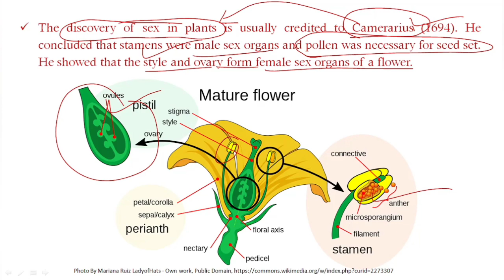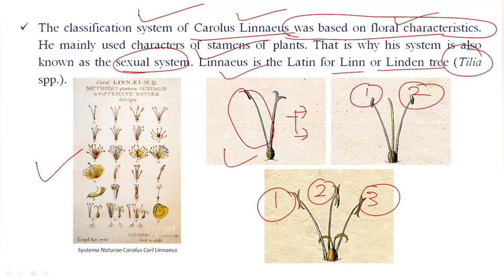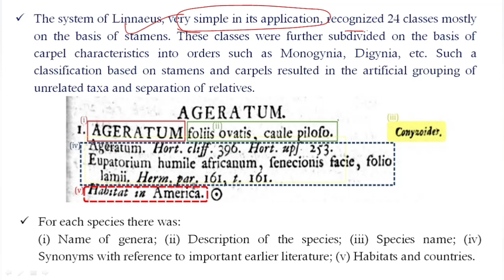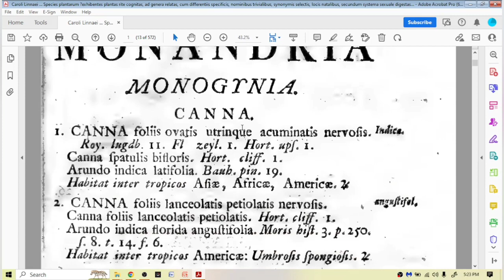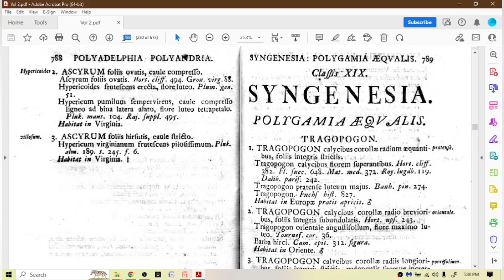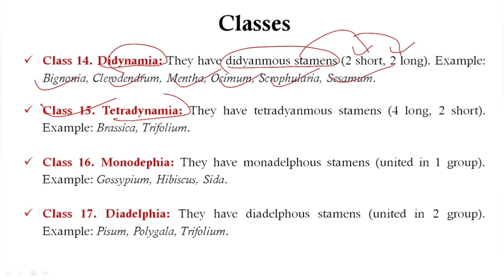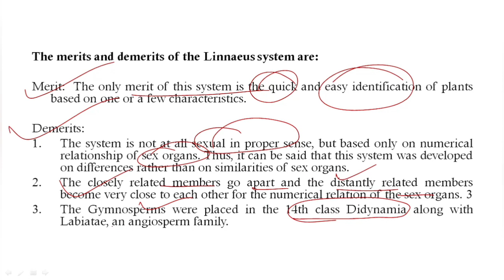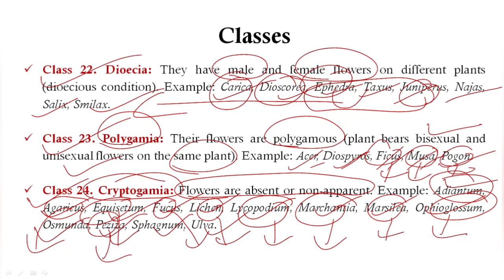Carolus Linnaeus Classification System (Artificial and Sexual Classification System) | Detailed